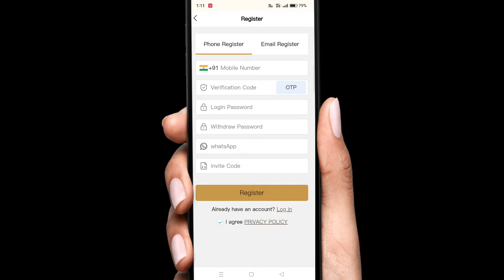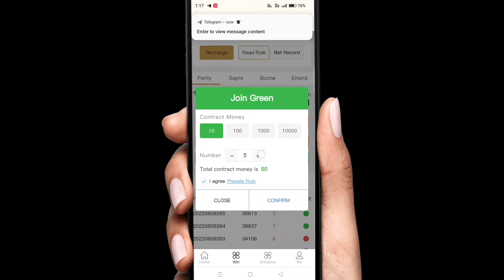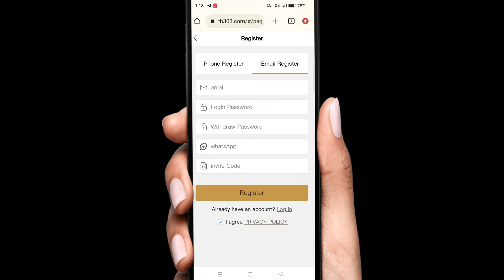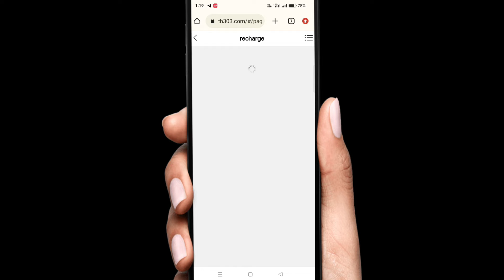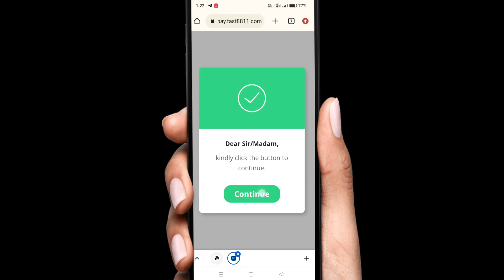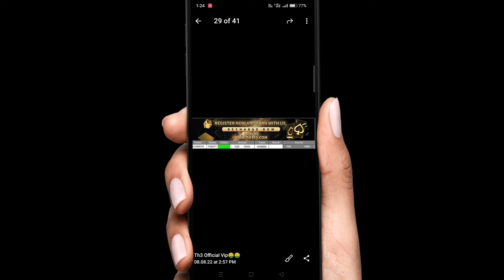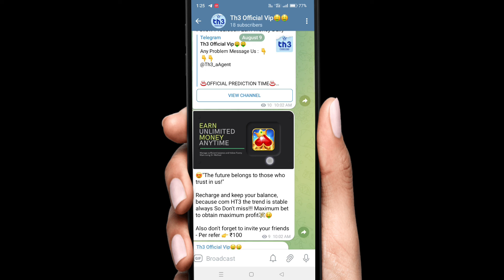TH3 App। New Colour prediction app today। TH3 App se paise kaise kamaye। Th3 App Unlimited Trick।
Th3 Payment Proof,
th3 App,
Th3 App full plan,
Th3 App full detail
Th3 earning App
Th3 App real or fake,
Th3 website
Th3 App Se Paise Kaise Kamaye
Th3 invest करे या नहीं
Th3 new earning app today

-– – – – SUBSCRIBE_LIKE_SHARE_COMMENTS .

earning website
earning app

मैं एक (Youtuber) प्रचारक हूं, ना कि कोई सलाहकार। मेरा काम है रोज नई-नई इंफॉर्मेशन शेयर करना, आजकल बहुत ठग्गी चल रही है, तो आप जो भी पैसा निवेश करें सोच समझ कर करें। पैसा निवेश करने से पहले पूरी तरह जांच पड़ताल कर लें। इसमें आपको लाभ हानि हो सकती है, पैसा अपनी जिम्मेदारी के ऊपर ही निवेश करें, इसमें हमारा और हमारे यूट्यूब चैनल
Earning Tricks DK  का कोई योगदान नहीं होगा, ना ही कंपनी से हमारा कोई लेना देना है।